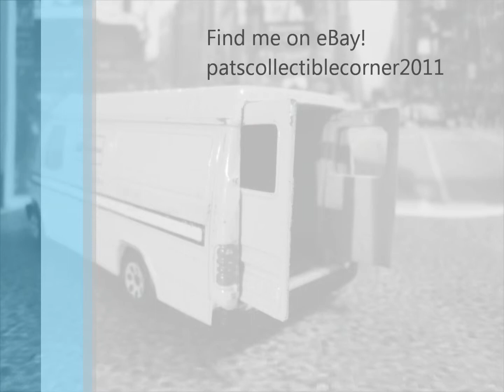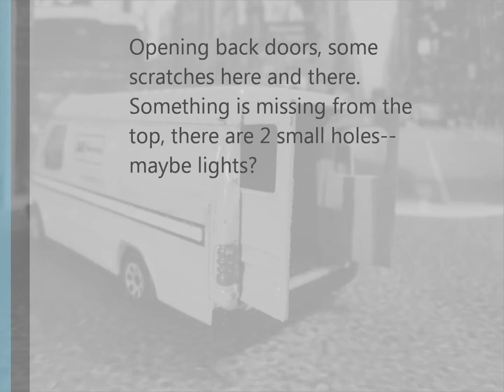Corgi Ford Transit Van AA Service Made in Great Britain